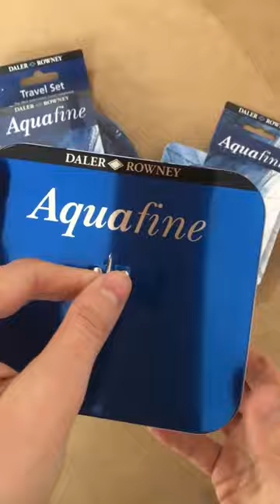Travel Set Acuarelas Daler Rowney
Unboxing de estas hermosas acuarelas de Daler-Rowney 🎨

• Ideales para llevarte de viaje a cualquier lado o regalarle a esa persona que pinta en todas partes

• Gama de colores vibrantes y transparentes que fluyen libremente y pueden mezclarse para un sinfín de posibilidades creativas

• Latitas de 10, 18 o 24 medias pastillas + pincel + paleta desmontable

📍 Local a la calle: Av. Pedro Goyena 525, Caballito

🕙 Abrimos de Lunes a Viernes de 10 a 19 h y Sábados de 10 a 14 h

📲 Entrá en el link de nuestro perfil de Instagram @aguilaronline para visitar la tienda online

🚚 Hacemos envíos a todo el país